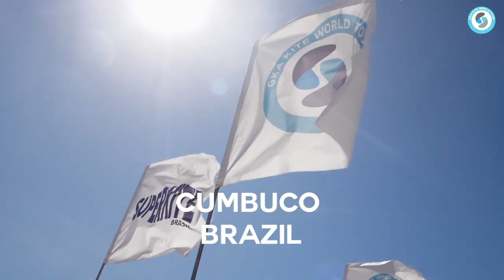BRAZIL PART I | Vlog 07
Whatuppp,

I had an awesome time in Brazil with a sick crew. Kiting everyday for 1,5 month. Hope you enjoyed watching it!

Cheers!